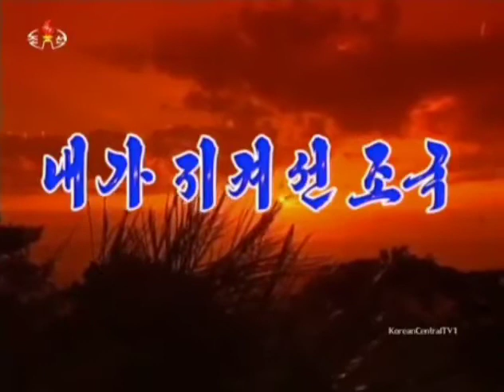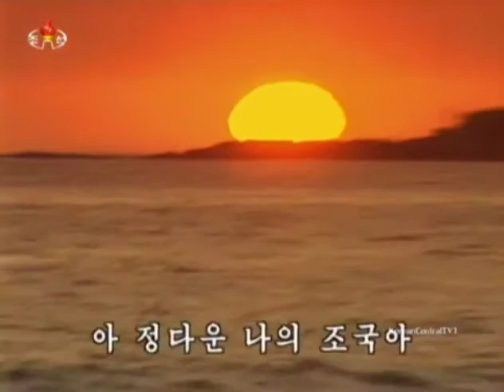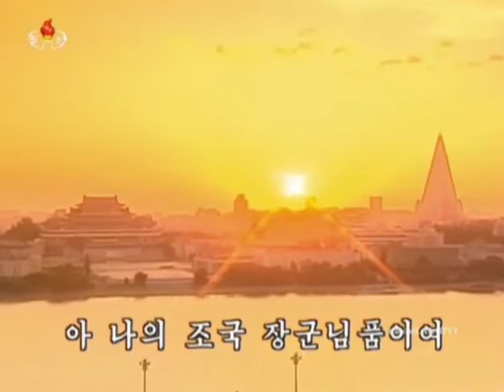【北朝鮮音楽・DPRK Music】내가 지켜선 조국（私が護り立つ祖国 / My Motherland I Stand Guard）功勲国家合唱団 / State Merited Chorus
《🎵내가 지켜선 조국》
［남성합창과 남성독창］: 조선인민군공훈국가합창단
작사: 최준경
작곡: 김광훈

아 - 정다운 나의 조국아

1.
금잔디 밟으며 첫 걸음 떼고
애국가 들으며 꿈을 키운 곳
내 자란 조국이 하도 소중해
가슴에 총 안고 전호에 섰네

2.
내 집에 띄웠던 람홍색 기발
전호가 노을에 어리여 오네
행복의 그 요람 잃지 않으려
이 가슴 전호에 대고 산다네

3.
해와 별 빛나는 조국이 없인
고향도 가정도 나도 없으리
한없이 귀중한 그대를 지켜
내 한생 총 잡고 초소에 살리

아 - 나의 조국 장군님품이여
품이여